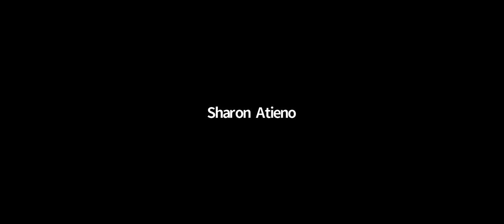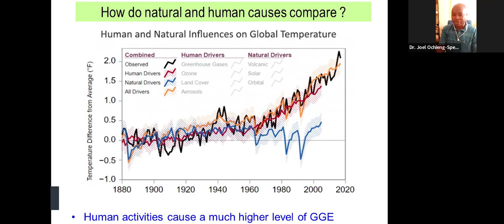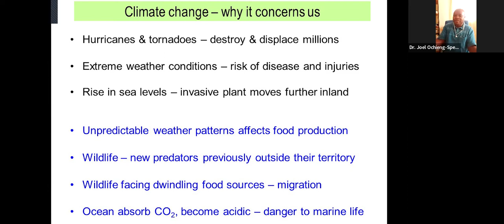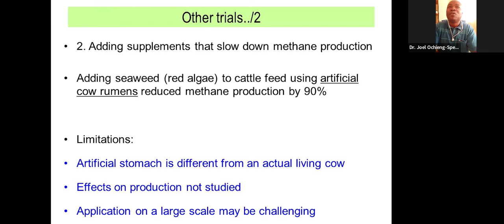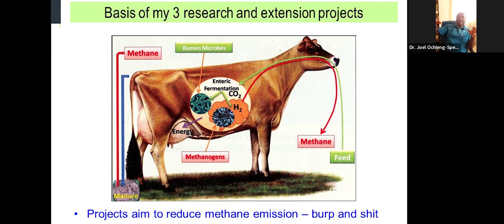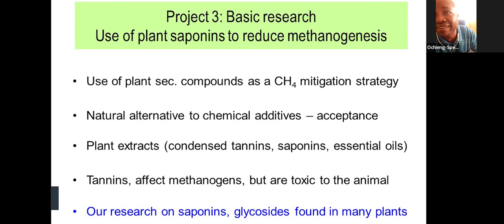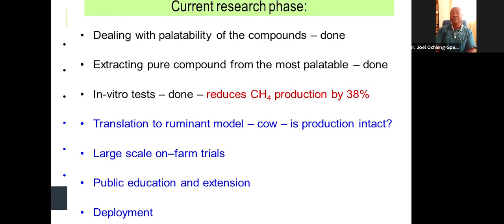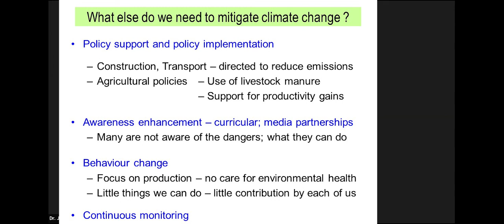Press Briefing on Role of Agri-Biotechnology in mitigating climate change by Dr Joel.W.Ochieng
With COP 27 scheduled for Egypt later this year, the global focus is on Africa’s policy makers, climate change experts and the media to galvanize the world’s attention not only on the disproportionate impact of climate change on the continent but also the need for suitable mitigation and adaptation measures. In this press briefing, Dr. Ochieng, the Programme Leader, Agricultural Biotechnology & Wildlife, the University of Nairobi, with utility of agricultural biotechnology in the fight against climate emergency in Africa.  Dr Ochieng, who is also the Secretary General of the Kenya University Biotechnology Consortium (KUBICO), a guild of biotechnology experts in Kenya using biotech approaches and innovations for better agriculture, health and the environment, holds a PhD in genetics & applied biotechnology from the School of Environmental Science and Management, Southern Cross/University of New England, Australia